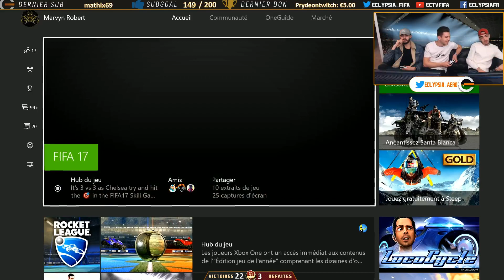AERO tombe sur LYON RAFSOU en FUT CHAMPIONS !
Malheureusement la bande son coupe au milieu de la vidéo pour cause de droit d'auteur (musique)... Désolé !